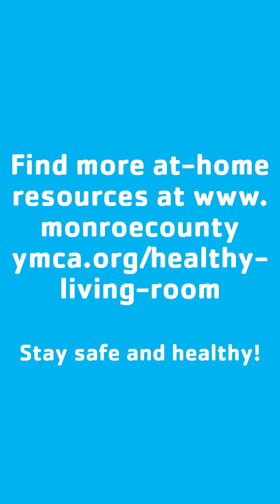Chris Stone Shows Us How Journaling is for Everyone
Chris Stone, Northwest Y Youth & Sports Director, has been showing us some different ways we can fill our days at home. Today, he's showing us how journaling can be for everyone.